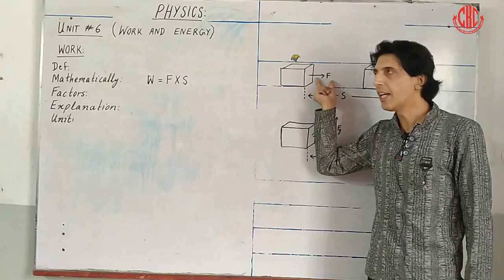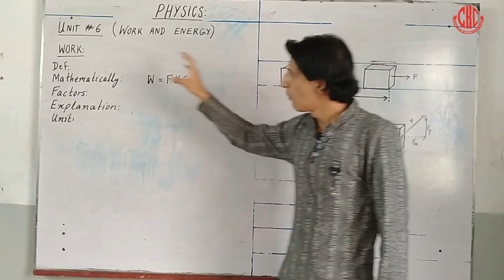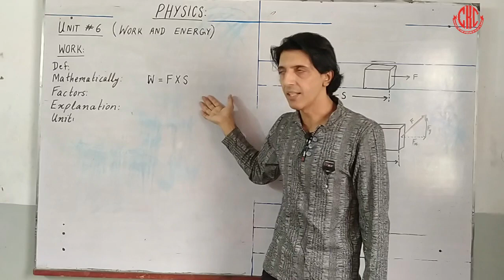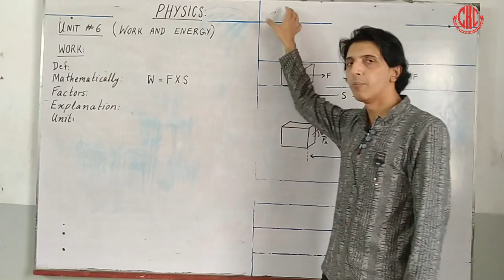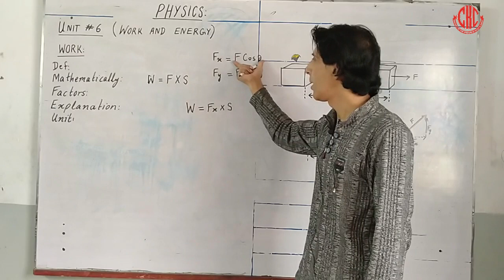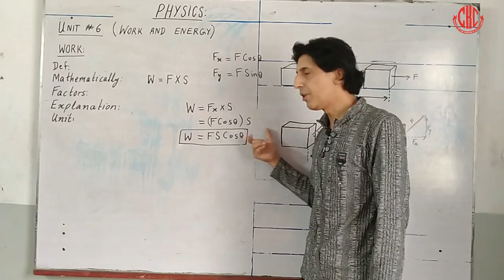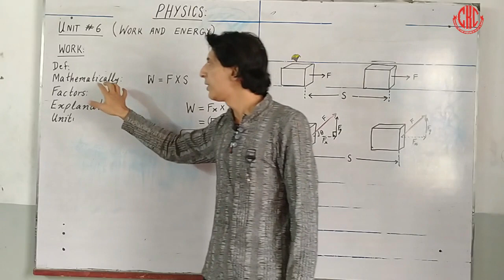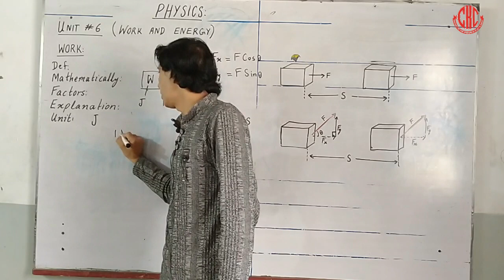Physics Class 9th Chapter No 6 Part-I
Physics
Class 9th
Chapter No 6 Part-I